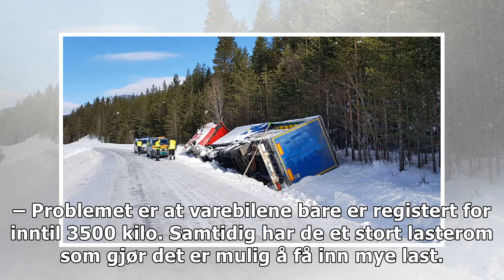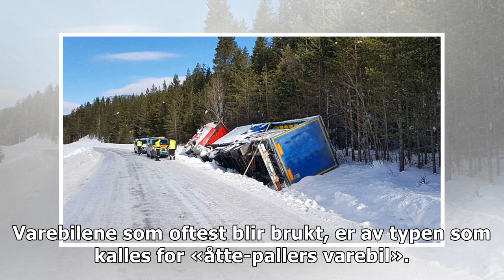Kjører ulovlig med van for å spare penger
– Det er ikke uvanlig at varebiler som er registrert for 3,5 tonn, kjører med en last på 4,5 tonn. V...